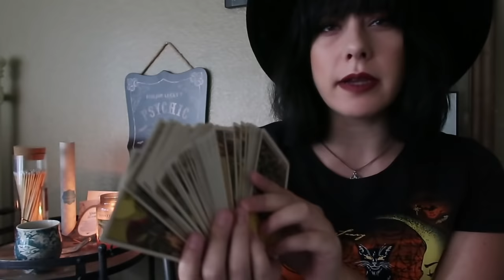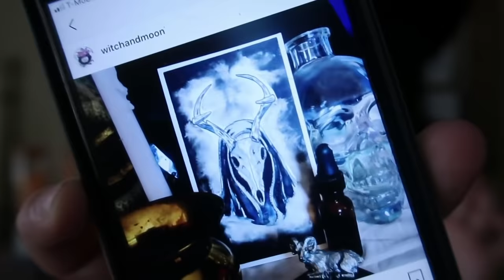Fall Witchy Favorites